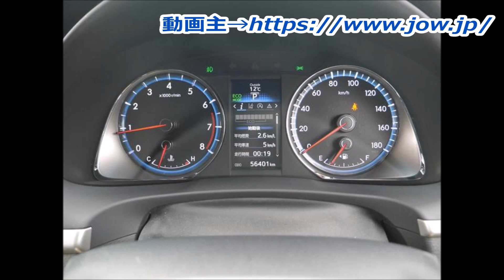60ハリアー 268万円 ROWENエアロ 22AW 車高調 マフラー ローダウン 1オーナー プレミアム 2014年 5万7千km 2000cc TOYOTA カスタム例